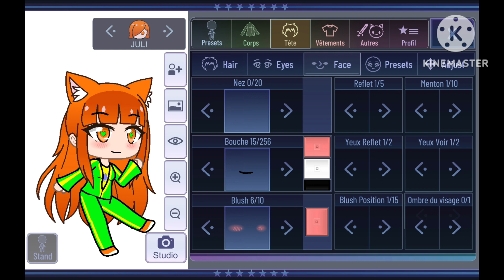GACHA CLUB JULI